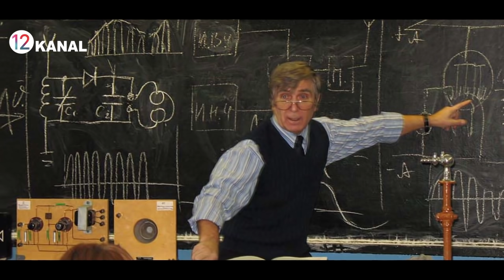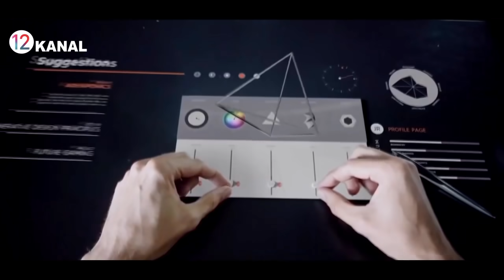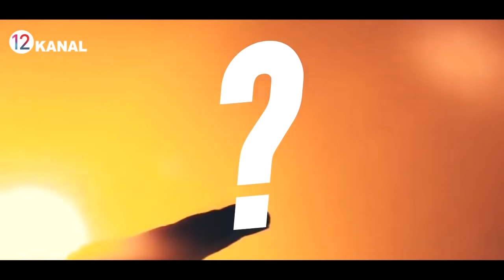ЯНГИ БАШОРАТ ХАММА ШОКДА 2050 (ванга)